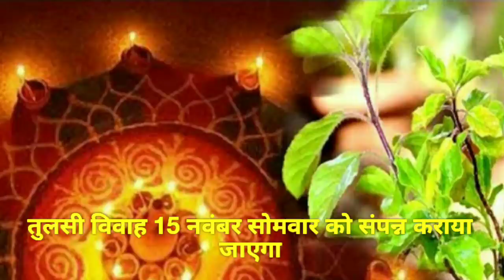घर पर तुलसी विवाह कैसे करें, तुलसी विवाह से होगा धन और संतान की प्राप्ति | Tulsi Vivah 2021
|| धन्यवाद ||